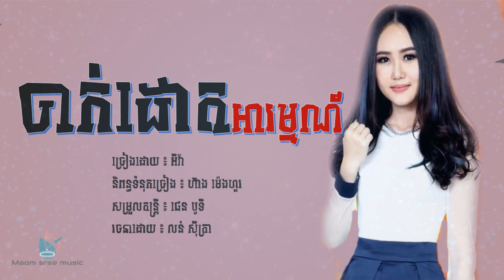ចាក់ដោតអារម្មណ៍ - អ៉ីវ៉ា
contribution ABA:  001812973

➡️ចំណាំ​ រាល់​  video ដែលខ្ញុំបាន uploadនៅក្នុងChanelរបស់ខ្ញុំ។ បេីសិនជាម្ចាស់កម្មសិទ្ធបទចម្រៀង​ ឫ​ ក៏ម្ចាស់ក្រុមហ៊ុនផ្សេងៗដែលជាម្ចាស់កម្មសិទ្ធមិនអនុញ្ញាតអោយខ្ញុំបាទupload នៅក្នុងយូធូបរបស់ខ្ញុំនោះសូមផ្តល់ពត៌មាននោះខ្ញុំ​នឹងធ្វេីការលុបចេញដោយក្តីអនុគ្រោះបាទ។

ប្រសិនបើ​បងប្អូន​ស្រលាញ់ហេីយពេញចិត្តរាល់video ដែលខ្ញុំបានធ្វេីការupload សូមជួយsubscribe channel នេះផងដេីម្បីទទួលបានវីឌីអូថ្មីៗ​ផ្សេងៗ​ទៀត​។

បញ្ជាក់​៖​ គ្រប់​ទាំងកំហុសដែលមានសុំធ្វេីការផ្តល់យោបលនោះខ្ញុំនឹងធ្វេីការកែតម្រូវបាទ។
khmer original song chord,
khmer original song 2022 new,
khmer original song karaoke ភ្លេងសុទ្ធ,
khmer original song acoustic,
khmer original song album,
khmer old song rock and roll,
khmer old song acoustic,
khmer old song album
original song khmer 2022 album,
khmer old song acoustic cover,
original song khmer full,
original audio song khmer,
album khmer original song,
best khmer original song 2022,
khmer old song beat,
best khmer original song,
happy birthday khmer original song,
khmer original song collection,
khmer original song cover,
khmer old song cover,
khmer old song chord,
khmer old song collection,
khmer original song guitar cover,
best khmer old song collection,
khmer original song guitar chord,
khmer old song no copyright,
chord khmer original song,
chord guitar khmer original song,
original song cover khmer,
original song khmer 2023 chord,
បទsad😔🥀💔-ជម្រើសបទសេដសម្រាប់អ្នកខូចចិត្ត khmer original song sad song collection
original song khmer 2022 chord
original song khmer 2023 collection
original song khmer 2023 cover
khmer old song dance
khmer old song 1960 dance
khmer old song drill
die khmer song
new song khmer original
old song khmer original
music khmer original song
old khmer original song
khmer famous original song
khmer old famous song
khmer old song funny
filet khmer original song
khmer original song girl version
khmer original song girl
original song khmer 2023 girl
original song khmer 2022 sad girl
original song khmer 2020 sad girl
original song khmer 2020 girl
khmer old song girl
khmer old song karaoke girl
girl khmer original song
original song khmer 2019 girl
original song khmer 2020 girl karaoke
khmer original song hip hop
khmer old song hip hop
khmer old song hang meas
khmer old song him sivorn
original song in tiktok khmer
khmer old song instrumental
khmer old song in tiktok
song original khmer 2019
song khmer original 2021
khmer original song karaoke srey
khmer original song kai
khmer old song karaoke
khmer old song karaoke ភ្លេងសុទ្ធ
original song khmer 2022 karaoke
khmer old song meng keo pichenda
original song khmer 2023 karaoke
khmer old song karaoke with lyrics
karaoke khmer original song ភ្លេងសុទ្ធ
karaoke khmer original song
original song khmer 2020 karaoke
original song khmer 2021 karaoke
karaoke khmer song ភ្លេងសុទ្ធ original 2020
khmer original song lyric
khmer old song lofi
khmer old love song
khmer old song lyrics
khmer old song lofi remix
khmer original love song
original song khmer 2023 lyrics
original song khmer 2022 lyrics
love khmer original song
nek tmey lyrics khmer song 2018 original sophea lifestyle